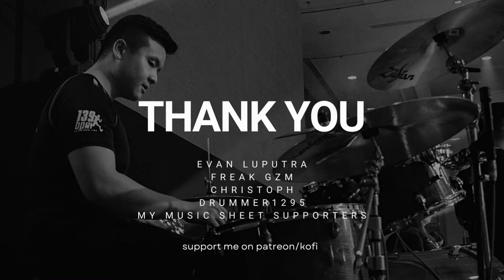Domestic Girlfriend OP FULL| Minami| Kiwaki wo Ameku| DRUMS ONLY| Raymond Goh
0:00 - 0:20 Section A - Intro
0:21 - 0:49 Section B - Verse 1
0:50 - 0:58 Section C - Pre-Chorus
0:59 - 1:22 Section D - Chorus
1:23 - 1:38 Section E - Interlude
1:39 - 1:53 Section F - Verse 2
1:54 - 2:08 Section G - Pre-Chorus
2:09 - 2:33 Section D - Chorus
2:34 - 2:55 Section H - Bridge
2:56 - 3:22 Section I - Chorus
3:23 - 4:10 Section J - Outro/Guitar Solo